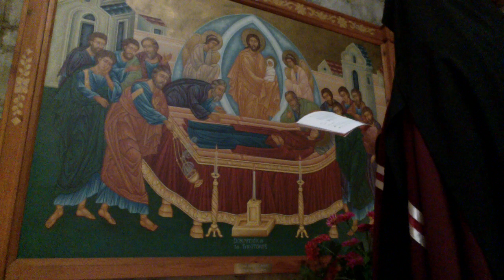Byzantine Compline with Bishop Milan Lach SJ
Compline from the Byzantine Pilgrimage to Mt St Macrina on Sunday Sept 1, 2019.  Led by Bishop Milan, of the Eparchy of Parma, and participants were mainly young adults and teenagers.